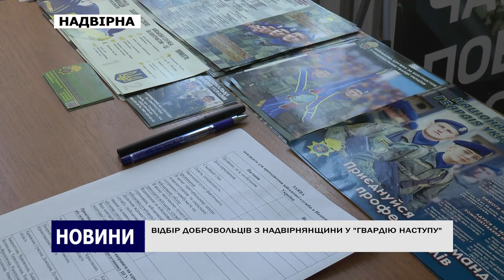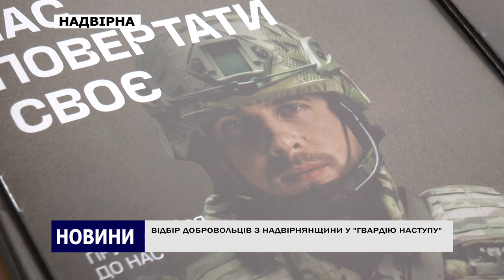ВІДБІР ДОБРОВОЛЬЦІВ НАДВІРНЯНЩИНИ У ГВАРДІЮ НАСТУПУ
У Надвірній продовжує тривати відбір кампанії від міністерства внутрішніх справ України «Гвардія Наступу», відмінною Особливістю якої є набір кандидатів виключно на добровольчих засадах.